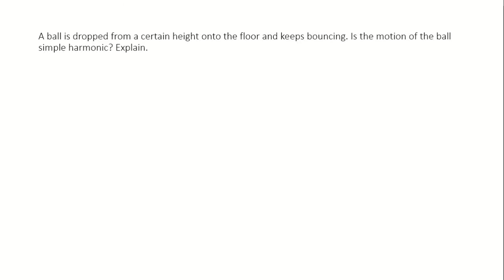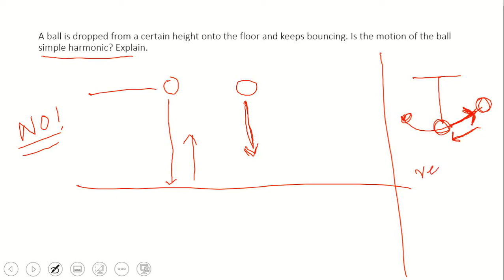A ball dropped on onto the floor and keeps bouncing. is the motion is SHM or not?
# vibratory